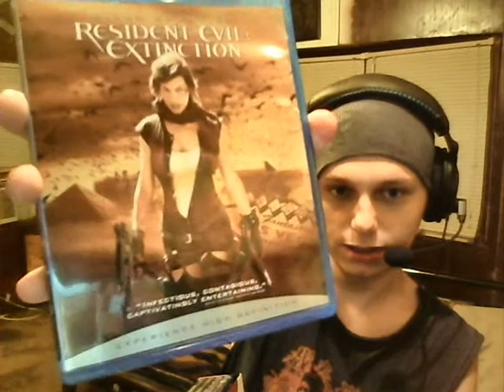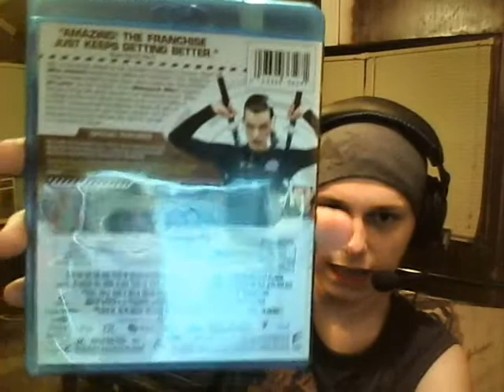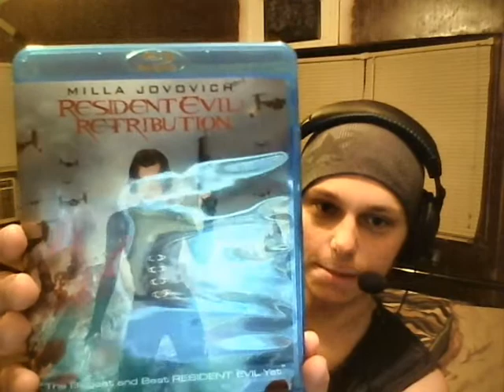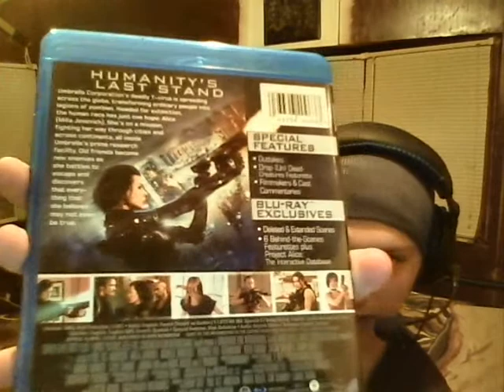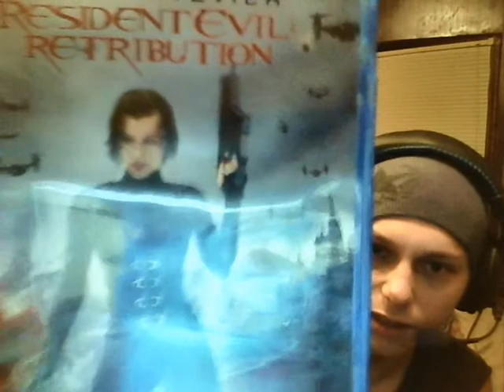Resident Evil Collection Review with Falagar517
My first ever movie review and I am joined with Falagar517, please go and sub to him :) he is listed on my featured channels ,also, please excuse some lag in the video, it was filmed with my laptop webcam XD

If anyone has any recommendations on games that you think that I should play, all you have to do is leave a comment down below and if I can play it then I most certainly will :D